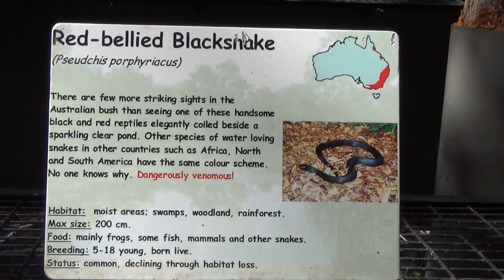Port Douglas - Hartley's Crocodile Adventure, Croc Feeding, Queensland Australia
Crocs at Hartley's Crocodile Adventures croc farm in Queensland. As well as Croc Feeding see some other cool Aussie animals. Hartley's is 30 mins North of Cairns or 20mins South of Port Douglas. Well worth visiting.  Allow 4 hours to enjoy.  Hope you enjoyed our video! xo